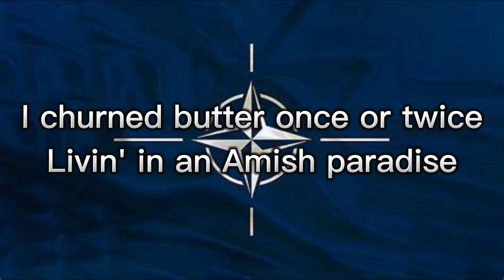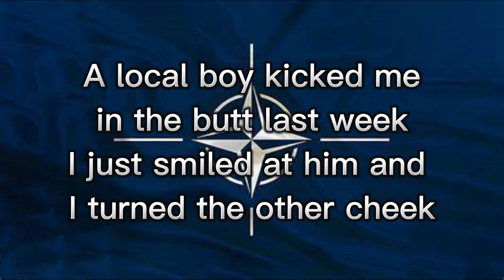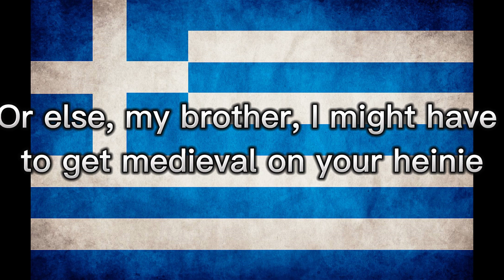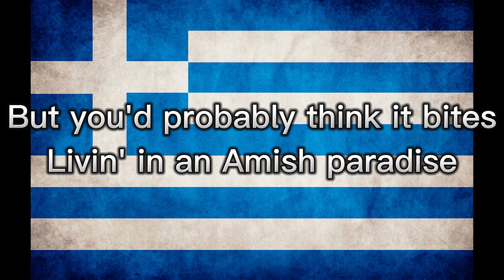Amish Paradise-Al Yankovic Lyric Video